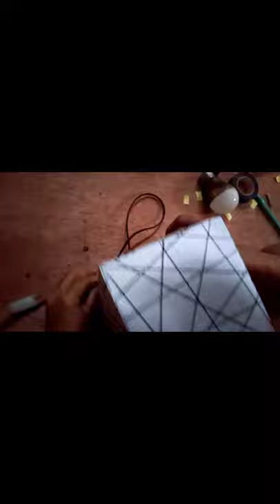DIY LAMPSHADE |SUPER EASY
this is not my idea ,i just copy it from the other video that i watch .

materials
cardboard
bondpaper
glue
stick glue
electric tape
wire with plug
bulb & the holder
scrissor
maker
ligther & candle  or glue gun